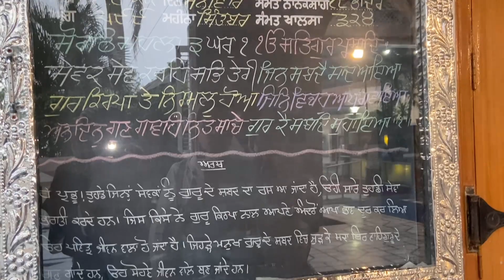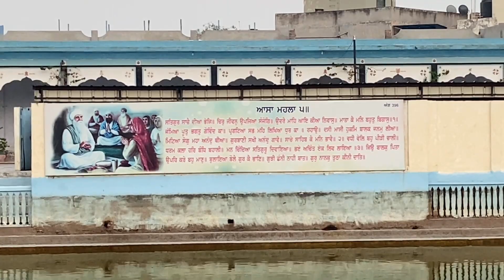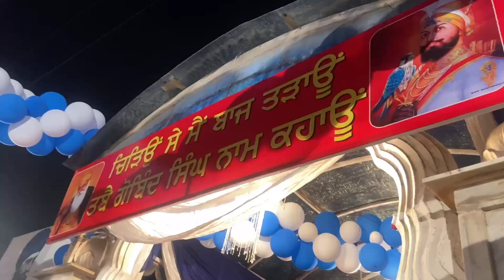ll ਇੰਤਜ਼ਾਰ ਦੀ ਘੜੀਆਂ ਹੋਈਆਂ ਖਤਮ 🥰 llਅੱਜ ਦਿਨ ਖੁਸ਼ੀਆਂ ਦਾ ਚੜ੍ਹਿਆ 🥳ll By navsukhman vlogs ❤️ ll